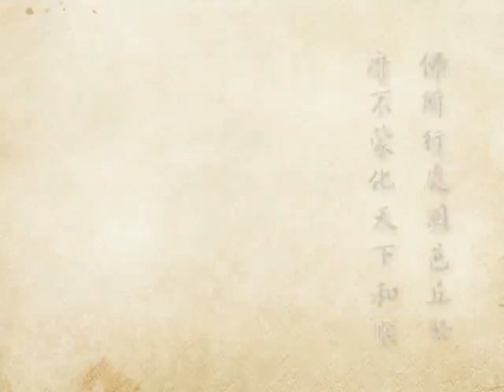(217)淨土大經科註-淨空法師(粵語配音)2012年有字幕